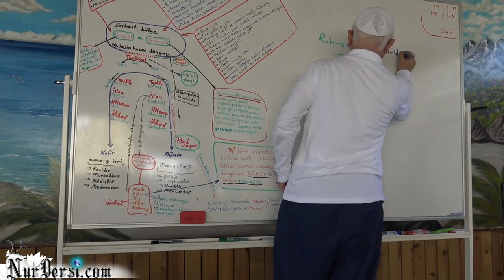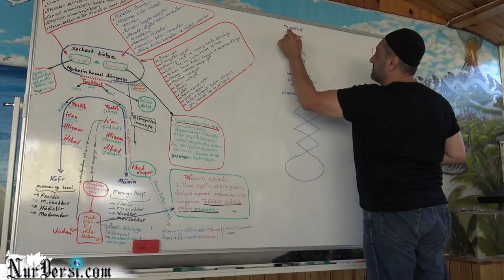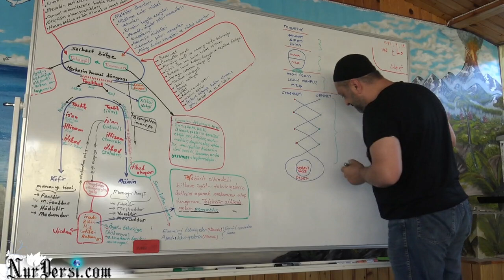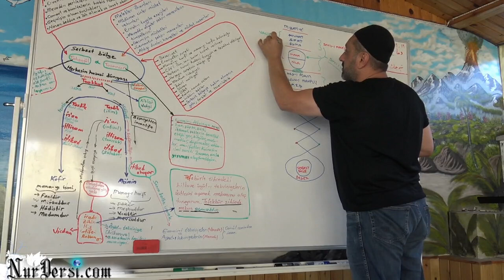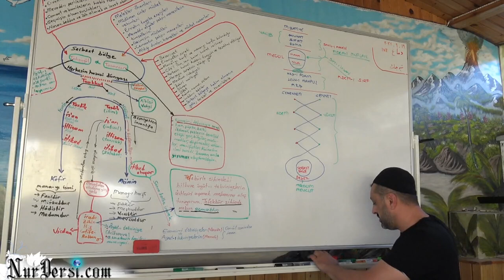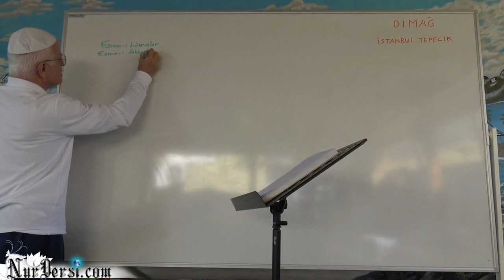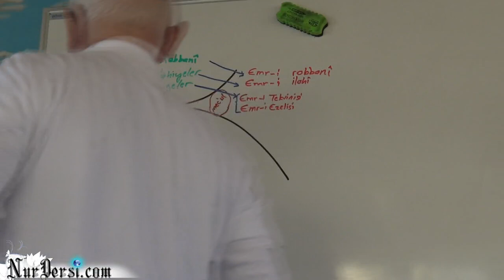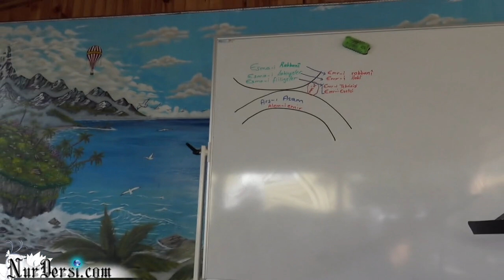Dimağ -174 (Kanun -6)